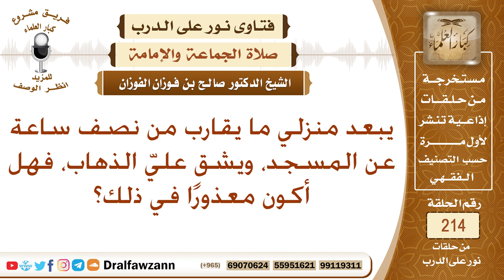هل تجب الصلاة في المسجد لمن سمع النداء ولو بعد المسجد؟ الشيخ صالح الفوزان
نص السؤال: يبعد منزلي ما يقارب من نصف ساعة عن المسجد، ويشق عليّ الذهاب، فهل أكون معذورًا في ذلك؟
السيرة الذاتية :
للاشتراك في قناة الشيخ صالح الفوزان

رئيس الفريق
لمشروع كبار العلماء